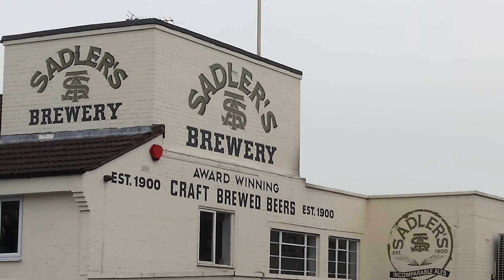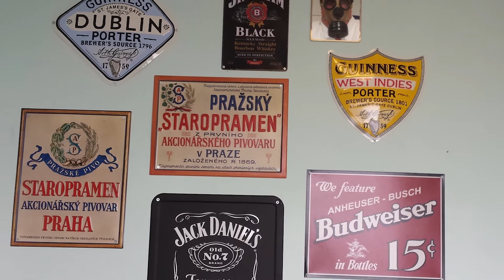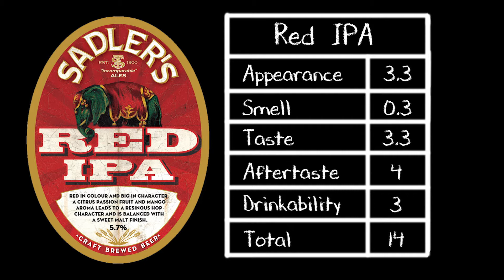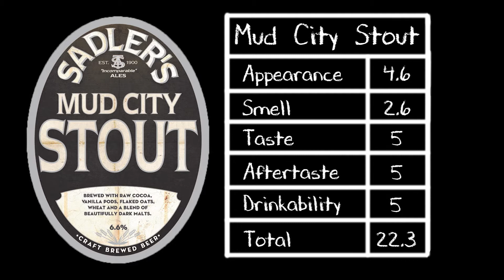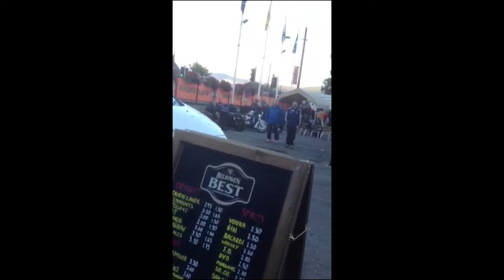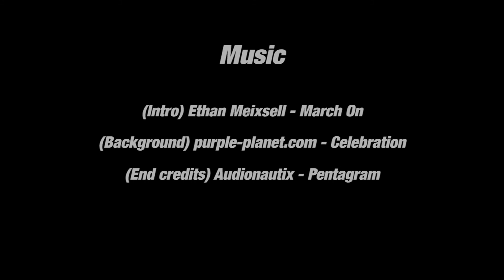TopBeer Crew - Review of Sadlers Ales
Sampling visit to The Windsor Castle, Lye, on 30th August 2015.